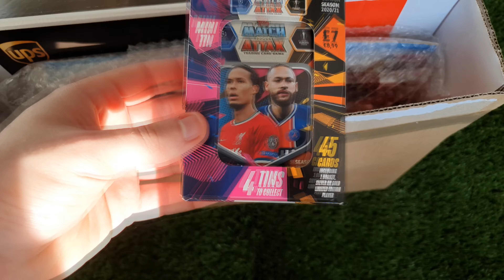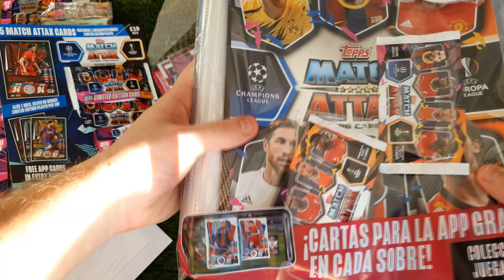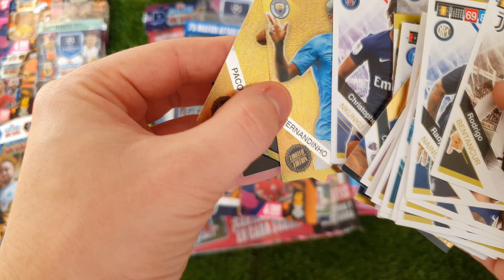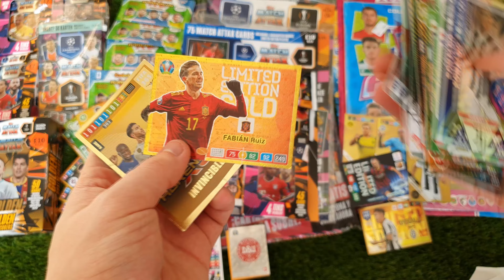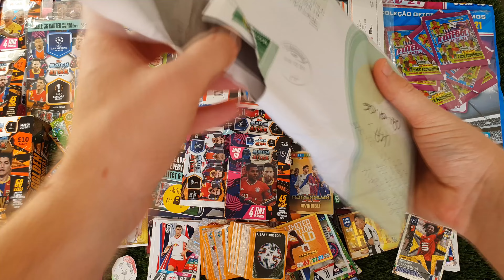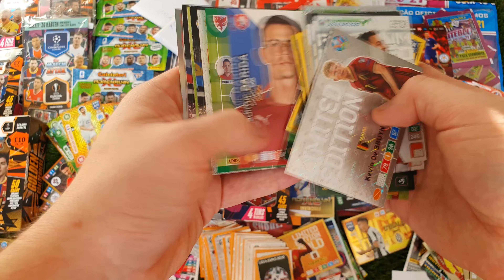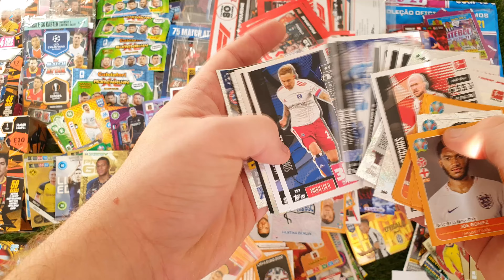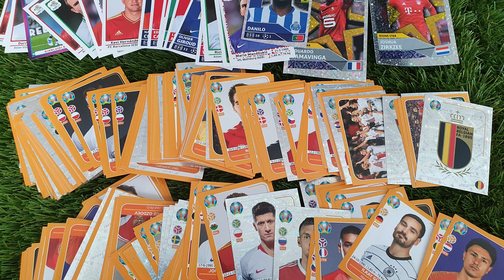MAILDAY 56. Rész | Külföldi cuccok, Rare + Invincible és rengeteg matrica